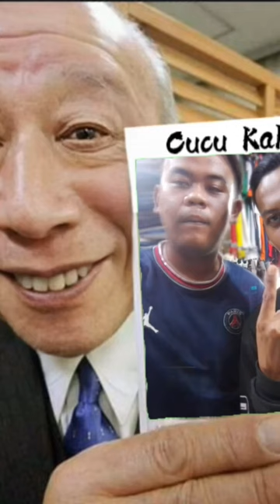masih ingatkah dengan kakek ini😂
Masih ingatkah dengan kakek ini dan cucunya @Ir12to
Hiburan warga